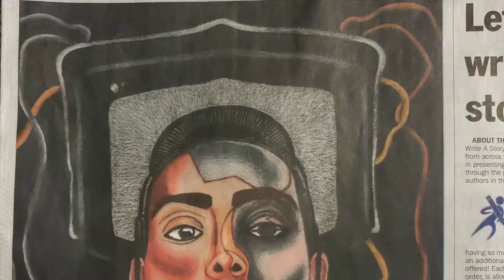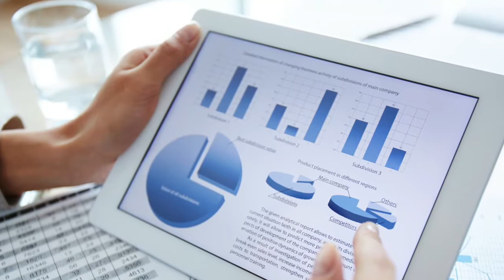ENHS Student Wins Nationwide Art Contest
What's it like to have your artwork displayed at the U.S. Capitol? Hear about the experience of winning a nationwide high school art competition from ENHS junior Gabrielle Garza.